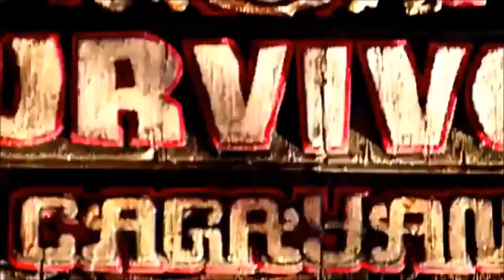Requested Survivor Intro: All Winners (by Josh A)